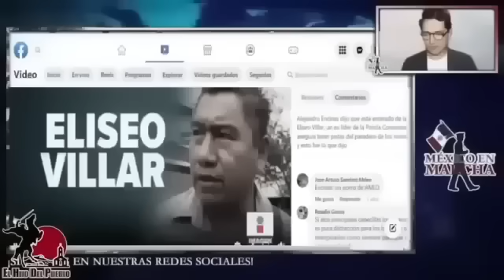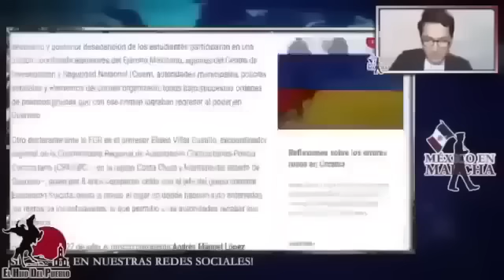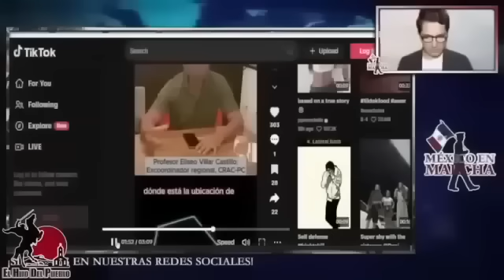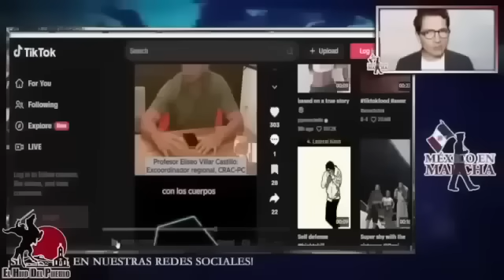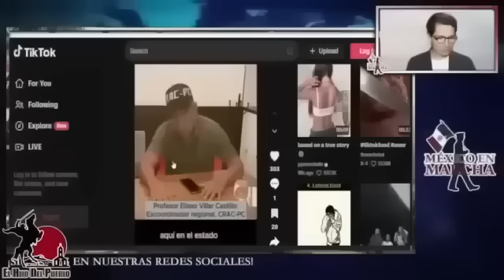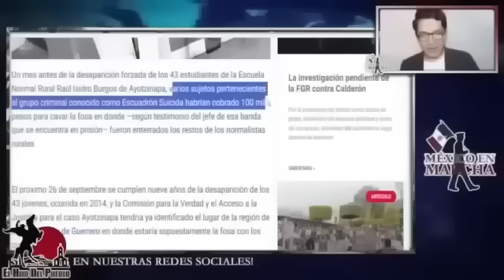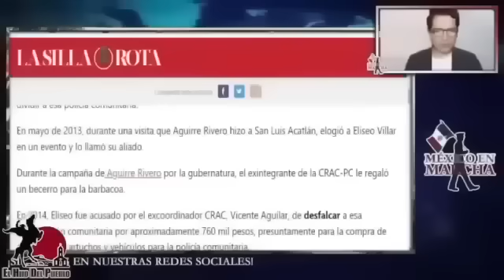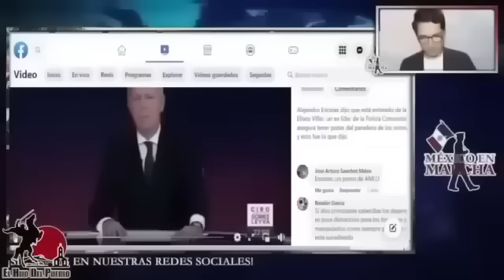ENCUENTRAN A LOS 43!! AMLO RECIBIÓ MENSAJE ESTA MAÑANA!!